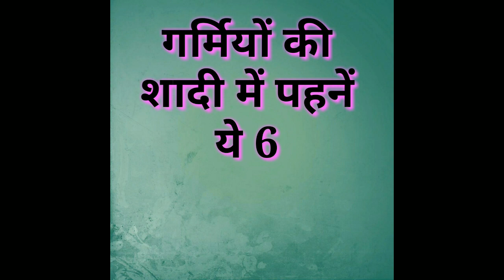गर्मियों की शादी में किस तरह की साड़ियां पहननी चाहिए? Summer Wedding Saree Designs/Party Wear Sarees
organza saree
organza saree blouse designs
summer saree collection
2023 ki sabse letest saree designs
organza sarees with price
party wear designer saree
organza saree
Designer Saree Organsa
New Fancy Sarees Organza
New Saree Design 2023
saree design
organza saree
party wear saree
letest blouse designs 2023
designer saree
new sadi dizain 2023
new pattern saree
letest saree designs
party wear sadiyan
letest saree designs 2023 party wear
letest party wear saree
letest saree 2023
trending saree
letestsarees 2023
party_wear_sarees
fancy sarees
new saree model
saree collection
designer sarees
wedding sarees
fancy sadi
new sarees
indian sarees